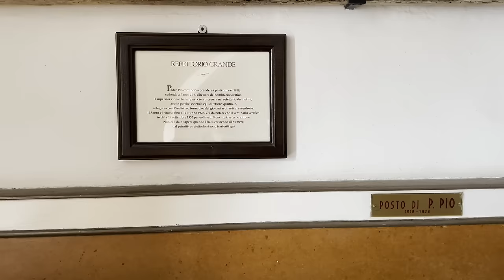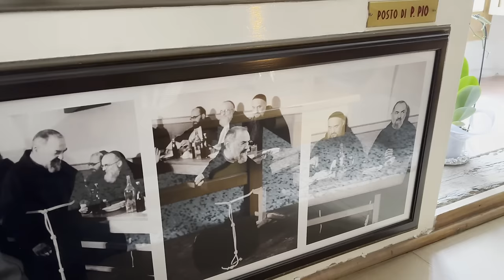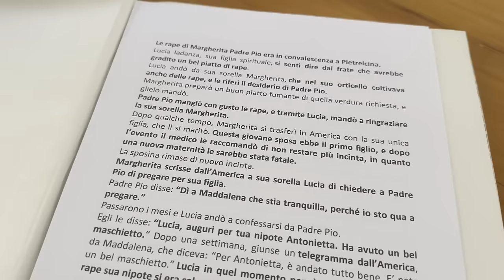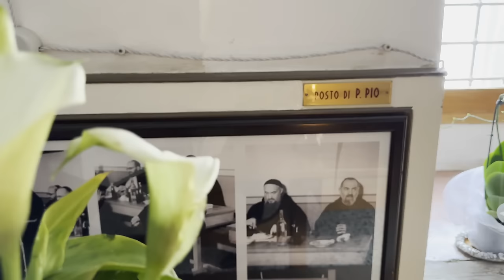Padre Pio profetizza la nascita del bambino